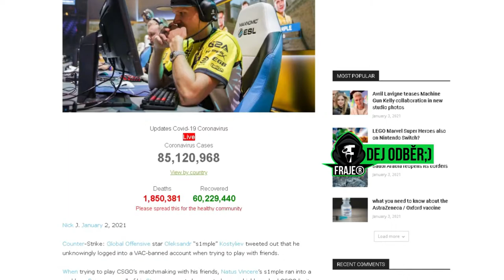Was S1MPLE banned in CS:GO?😱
⬇️PŘEČTI SI POPISEK⬇️
Je to pravda nebo zase jen primitivní dětská lež? To se dozvíte v tomto videu. Přeji příjemnou zábavu:)
📅ROZVRH📅
[EN] - Was S1mple banned?😱
[CZ] - Byl S1mple zabanován?😱
⬇️ODKAZY⬇️
©Fraje®2021